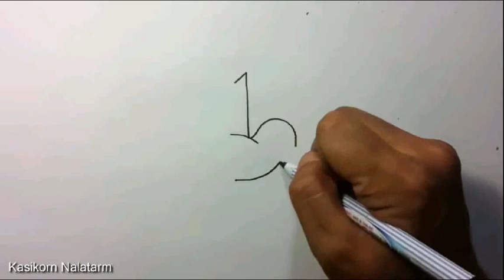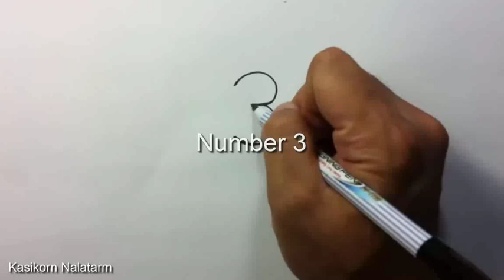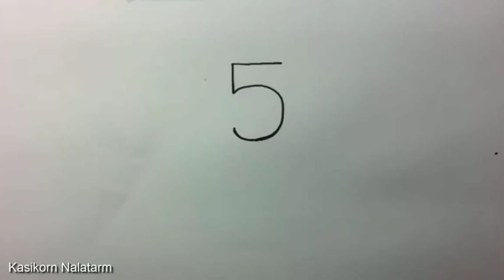Top Incredible Art 2019 -Drawing Birds by simply starting with numbers from 1-5! You can't MISS THIS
Award-winning art talent, spectacular drawings of birds with the simplest possible techniques - watch, practice and feel cool by boosting against your friends.